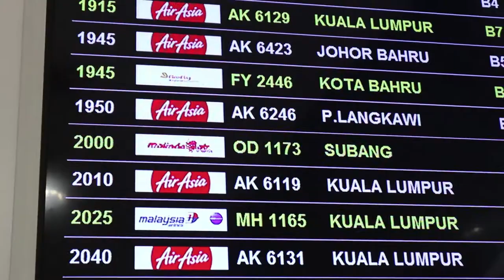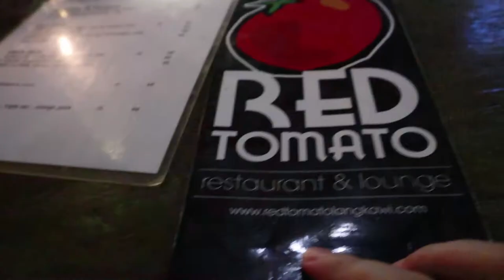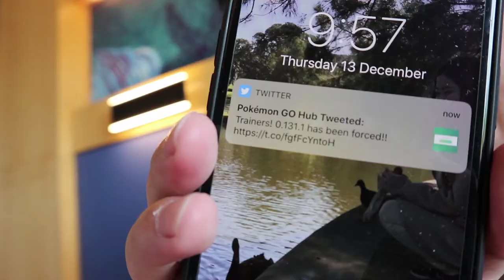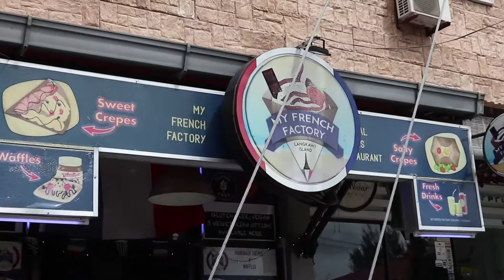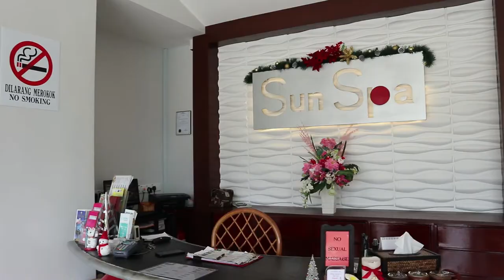MY FIRST PVP WITH MY SUBSCRIBERS ! POKEMON GO PVP IS FINALLY HERE!!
Finally a way to play with you guys !